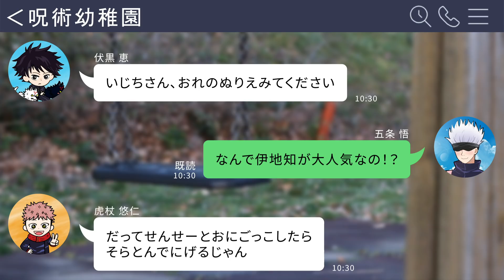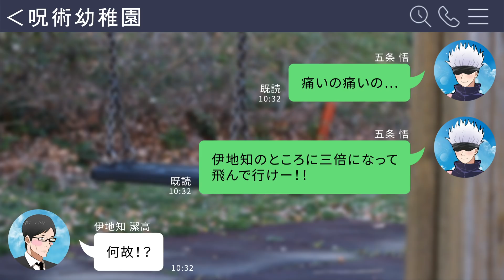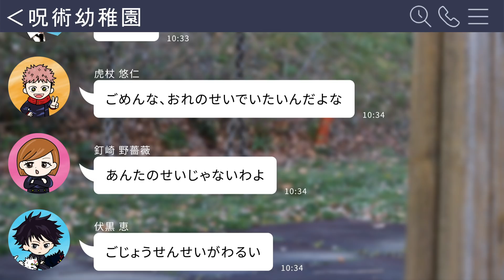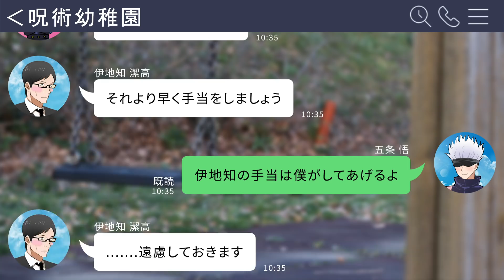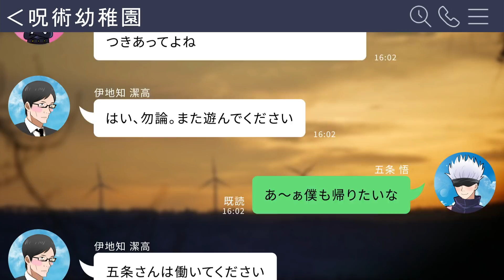【呪術廻戦】もしも五条悟が幼稚園の先生をしたら→園児の態度がシビアすぎて泣けるｗｗｗ【呪術幼稚園・アフレコ・LINE・声真似・虎杖悠仁・伏黒恵・釘崎野薔薇】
‹ストーリー›
ここは呪術幼稚園。
園児みたいな純粋な心をもつ五条悟先生と
ちょっとませた幼稚園児たちが通うちょっと変わった幼稚園。

呪術幼稚園ではどのような日常が繰り広げられているのか？
本家呪術廻戦では見られないセカンドストーリーです。

こんなストーリーを見てみたい！

です♪
これからも応援を宜しくお願いします（＾＾）